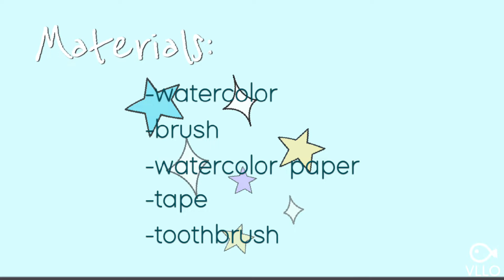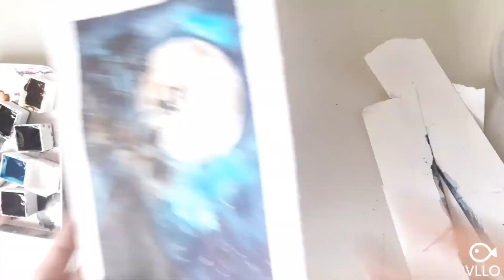Watercolor Painting Timelapse | Moonlight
MUSIC